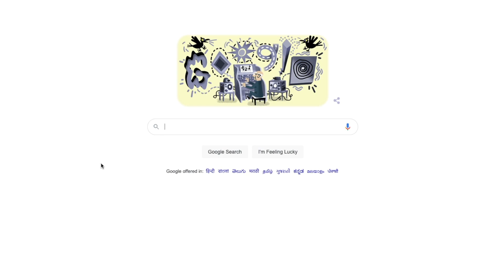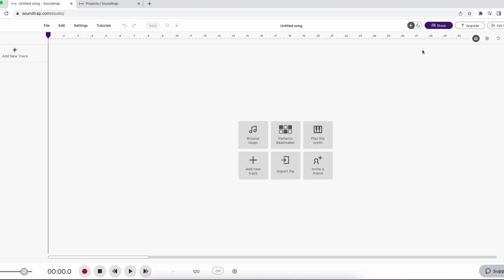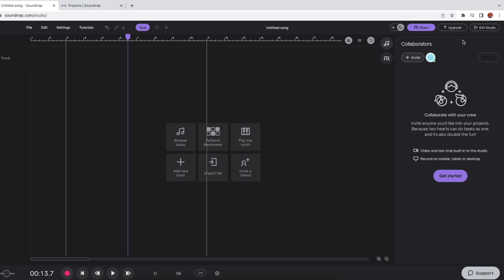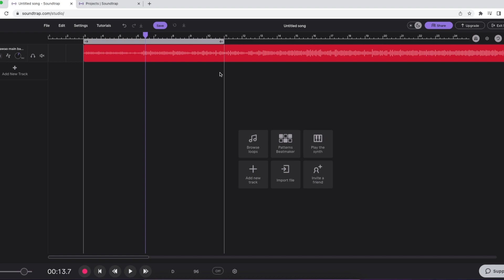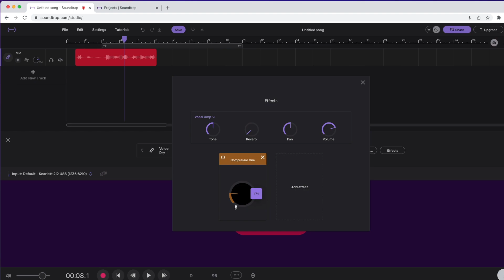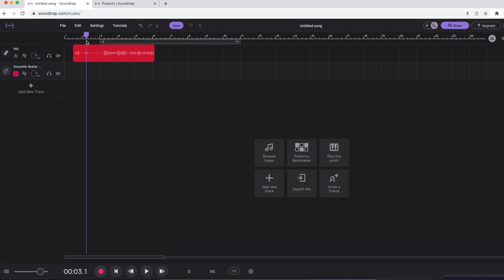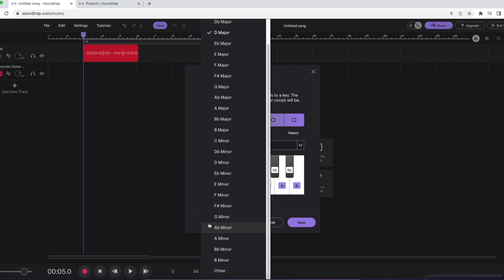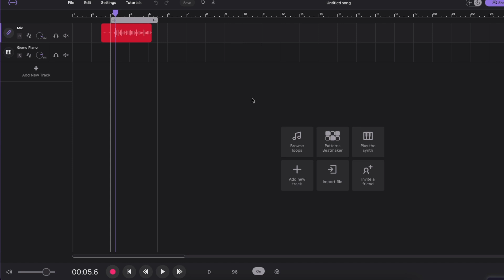Free में गाना बनाओ ऑनलाइन म्यूजिक और वोकल के साथ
making music online is easier than ever,and here's where you can get started.
you can use soundtrap-make music online.
soundtrap is a freemium online cross-platform digital audio workstation for browsers that allows users to create music or podcasts.

*this video created for education only.
*our channel does not responsible for any type of financial lose .

My Favourite Gadgets : 👇🏻👇🏻⬇️

SYGA Microphone Stand for Desk
Maono Pop Filter
Oneodio Pro-10 Headphone

your query :
online music maker
beat maker online
free beat maker
free music maker
song maker online
music maker online free
free online beat maker
acapella maker online
create music online
remix maker online
make your own beats
beatmaker online
music making websites
free song maker
melody maker online
song maker online free
create music online free
free music making websites
beat maker website
song creator online
make your own music free
online dj song maker
beat creator online
online audio maker
music production
music maker
make music
free music maker
online music
online daw
music maker jam
maker
music maker free
music making
music maker tutorial
music education
music sikhe